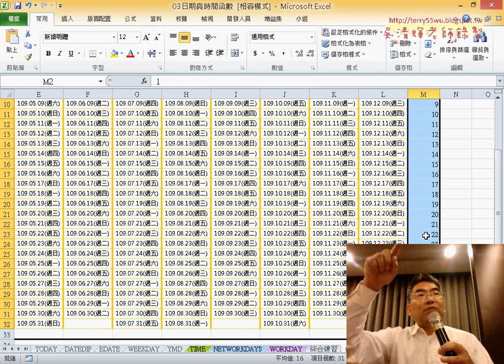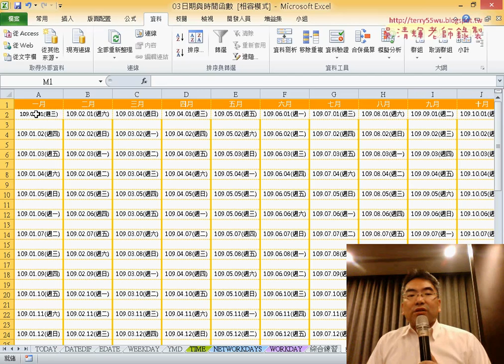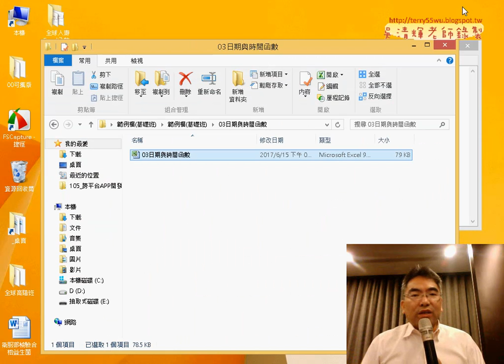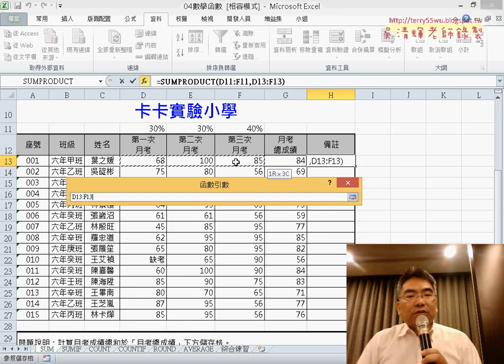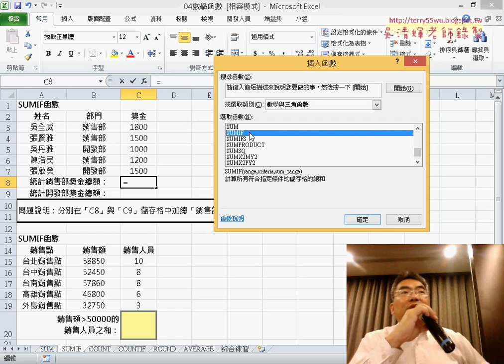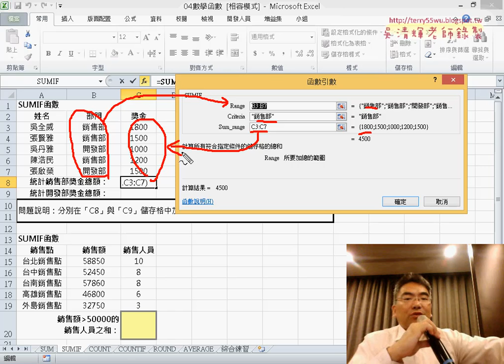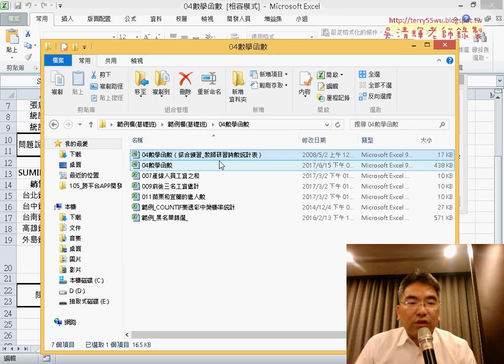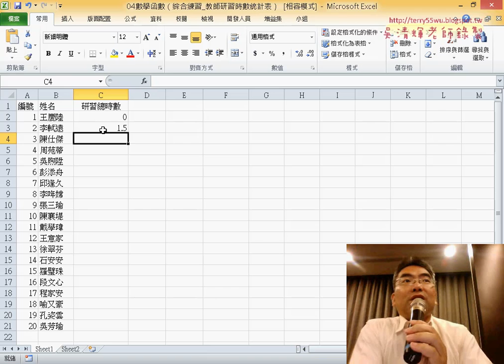15 日期下方增加空白列重點與SUMPRODUCT與SUMIF函數